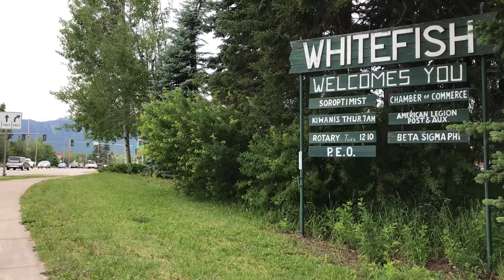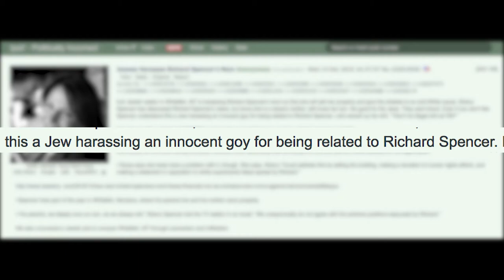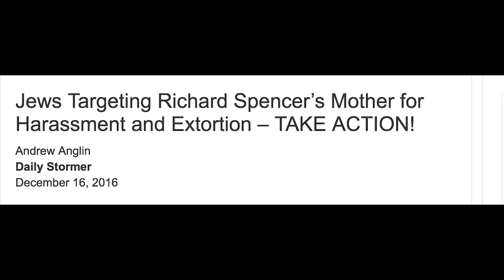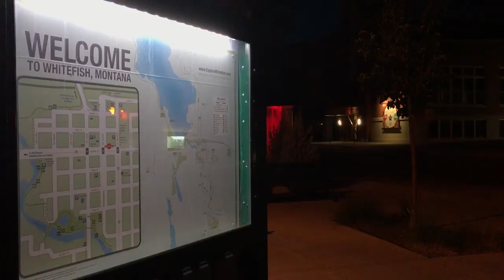Letter From Whitefish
Since December 2016, the Jews of Whitefish, Montana have received hundreds of hateful, threatening messages. Our reporters checked in on the town six months later.